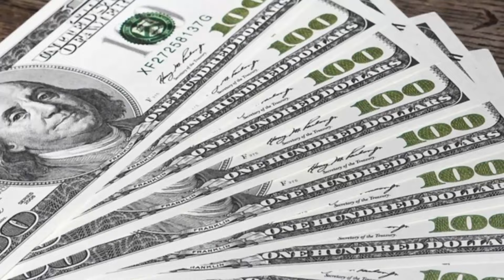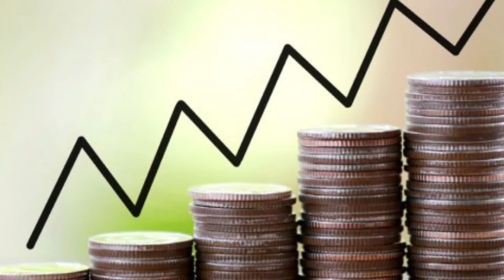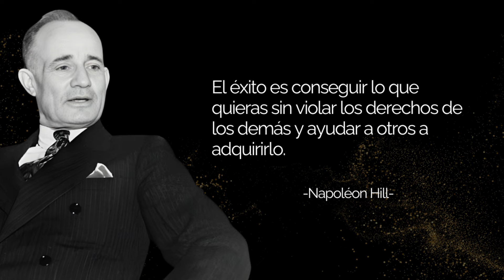Lección#3:El Principio de la Mente Maestra | Napoleon Hill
Aprende los secretos de la mente maestra con el libro clásico de Napoleon Hill. Descubre cómo aplicar estos principios a tu vida para alcanzar el éxito y la felicidad. ¡Descubre el poder de la mente maestra hoy!

00:00 Introducción
00:39 Dos polos, la ignorancia y el conocimiento
05:15 La LLave de la mente maestra
09:03 La importancia de la armonía de la mente maestra
15:33 Tres Pasos importantes
19:35 El éxito debe planificarse
22:48 Cuatro pasos para lograr tu sueño